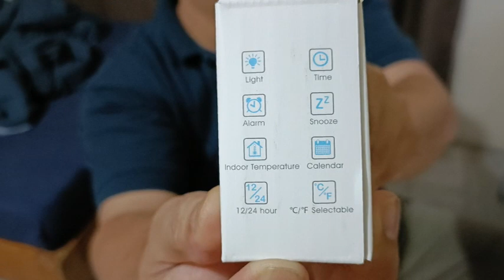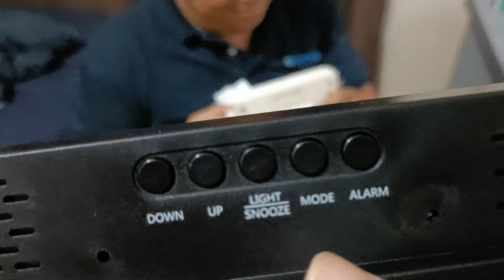Cup warmer and digital clock unboxing!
Continuation of unboxing session of online shopping deliveries! This time it's a cup warmer and a digital clock!